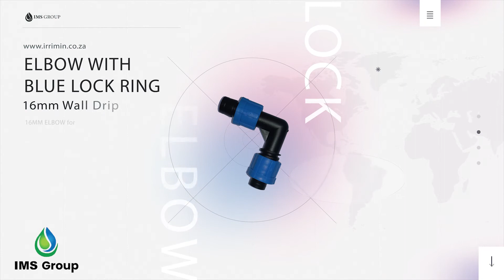Elbow with Blue Lock Ring